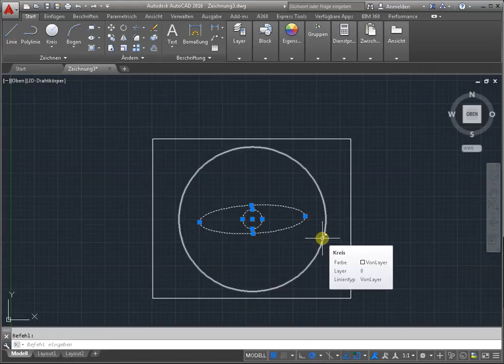Markieren von Objekten Autocad